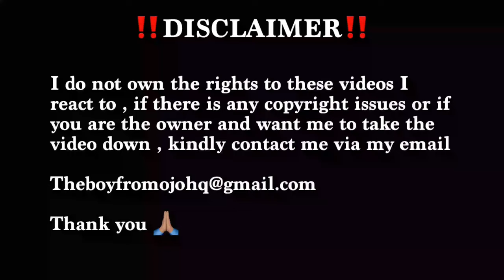Nigerian 🇳🇬 React To Jay Bahd & Skyface SDW - Stand Firm [OFFICIAL VIDEO] 🇳🇬🇬🇭🔥🔥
Original video: Jay Bahd & Skyface SDW - Stand Firm [OFFICIAL VIDEO]